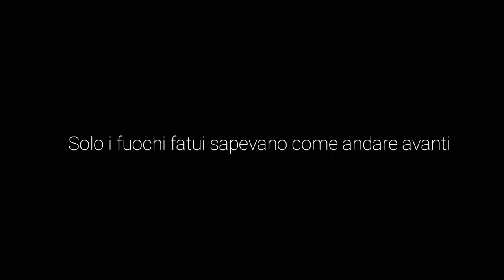[4K] FUGA DAL VERME DELLA SABBIA | Ori and the Will of the Wisps Walkthrough ITA #26 | PC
In questo nuovo episodio di Ori and the Will of the Wisps Ori esplora le Rovine Abbandonate, scopre la storia della sua specie e il suo destino, recupera il Cuore della Foresta ed infine fugge da un gigantesco vermone della sabbia!

Let's play walkthrough di Ori and the Will of the Wisps in 4K e 60 fps a difficoltà Difficile, registrato da PC.

▶ Capitoli:
00:00 | Introduzione
00:46 | Deserti Ventosi | Windswept Wastes
03:14 | Rovine Abbandonate | Windtorn Ruins
08:50 | Fuga dal Verme della Sabbia | SandWorm Escape
12:35 | Completismo e Missioni Secondarie
20:21 | Conclusione